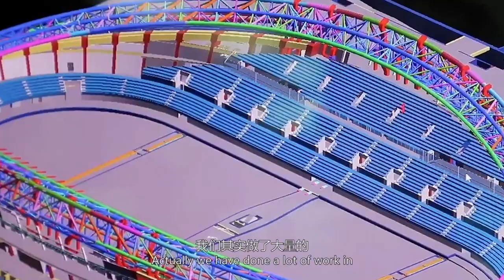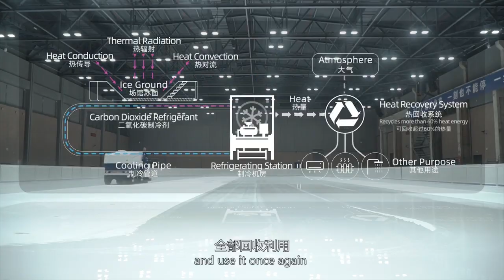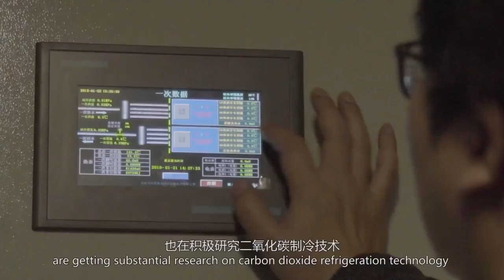A Look Inside Beijing 2022's Sustainability Initiatives